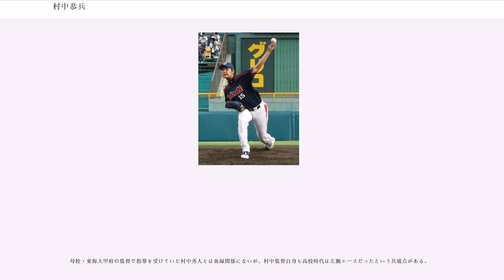村中恭兵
村中 恭兵（むらなか きょうへい、1987年10月25日 - ）は、日本のプロ野球選手（投手）。東京ヤクルトスワローズ所属。

小学校2年生時に、「中津リバーズ」で一塁手として野球を始める。中学時代は相模原南シニアに所属。左投げが買われ、一塁手と投手を兼任した。

2003年に東海大甲府高校に進学、村中秀人監督の下でプレー。その年の夏に、夏の甲子園に出場したが、村中はベンチ入りしたのみで登板はなかった。同校は2004年にも甲子園に出場しているが、村中は高校2年時の夏は故障明けで、ベンチからも外れている。2年秋からエースを務めたが、3年夏の山梨県大会では三回戦でその年県代表となった日本航空高校に敗れた。結果として村中本人は、甲子園での登板はならなかった。

2005年高校生ドラフト1巡目で、東京ヤクルトスワローズに指名された。結果としては単独指名となったが、プロ全12球団から調査書が届いていた。担当スカウトの鳥原公二が「辻内が『剛』なら、村中は『柔』。器用でコントロールが良く、将来性は十分」と評するなど、即戦力ではなく素材として高評価が集まっていた。

、春キャンプは一軍に招聘。開幕は二軍で迎え、序盤を主に体力作りにあてると、6月27日の二軍の試合でプロ初登板。2回3失点も当時自己最速の145km/hを計測。10月14日に一軍に初昇格し、同日初先発。3回を投げて福留孝介からの2点被本塁打を含む4失点で降板している。

、キャンプから二軍スタート。徐々に球威を増し、8月には北京プレオリンピック野球日本代表に選ばれた。一軍登板はならなかったが、オフにはハワイ・ウィンターリーグへ派遣され、リーグでは3勝1敗2セーブ　防御率2.00という好成績を残した。

、手薄な先発左腕を担うことを期待され、2年ぶりの一軍キャンプスタートとなった。キャンプでは前年のプレ日本代表時に目をかけていた星野仙一からも「後は精神面」だけ、と激励を受けている。期待に応えて先発ローテーション入りし、初の開幕一軍を勝ち取った。4月4日の中日戦で7回1失点8奪三振の好投でプロ初勝利を挙げた。5月3日巨人戦で9回1死まで無安打に抑える好投をしたが、亀井義行に二塁打を打たれ、快挙達成はならなかった。8月末に検査を受け左ひじ内側側副靱帯損傷と診断、しばらく投球を禁止し静養、患部の回復経過を見て手術は回避となった。

、一軍復帰を目指しリハビリをし、シーズン後半では一軍に昇格を果たした。後半戦のキーマンにあげられながらも、課題である制球難は変わらず、最終的に1勝6敗、防御率7.12に終わった。

、3月28日、東京ドームで行われた巨人との開幕3戦目に先発し、巨人打線から11奪三振を記録し、巨人戦勝利を収めた。そして、4月18日、坊っちゃんスタジアムで行われた巨人との5回戦にも先発登板。巨人打線から12個の三振を含め、7回まで無安打に抑えた。そのため、チームから新巨人キラーに任命された。巨人戦では3勝1敗、中日戦では4勝1敗と相性が良かった反面、阪神戦では0勝3敗と相性が悪かった。11勝を挙げ防御率3.44、奪三振は前田健太に次ぐリーグ2位と飛躍のシーズンになったが、与四球数はワースト2位、暴投数はリーグ最多と制球力は改善されておらず好不調の波があり10敗を喫し完投も0と課題も残した。

、開幕直後に怪我で登録抹消され、すぐに復帰したが復帰試合でわき腹痛で1回途中降板し、この故障で約2ヶ月の長期離脱となる。7月29日の巨人戦でプロ入り初完投・初完封を記録。公式戦では4勝6敗だったが、クライマックスシリーズ(CS)第１ステージ（神宮）では、巨人相手に2試合にリリーフ登板。1勝1敗で迎えた最終第3戦にセーブ投手となり、球団初のCSファイナルステージ進出の立て役者となった。

、4月に3勝をマークするなど好調な滑り出しで2010年以来となる二桁勝利と規定投球回数に到達し、リーグ最多タイの2完封をマークした。規定投球回数到達者の中では両リーグワーストとなる防御率3.88を記録したが先発ローテーションを守り、WHIP1.49を記録。先発登板で勝利投手となった成績が防御率1.30・WHIP1.11に対し、同じく敗戦投手となった成績が防御率9.17・WHIP2.27と、投球の不安定さが目立ったシーズンとなった。オフの11月6日に、「侍ジャパンマッチ2012「日本代表 VS...